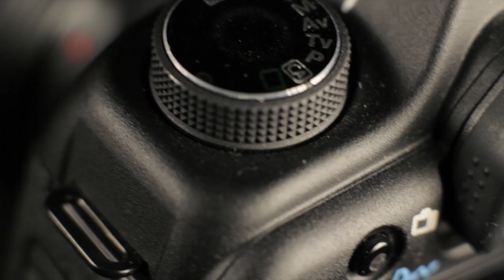HDSLR 101 #3: Understanding how video works on a HDSLR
In episode 3 of HDSLR 101 we discuss how video on a HDSLR works.  Differences between ISO and gain, how your f-stop can dramatically affect the look of your video, and other functions to give you the proper look in your shoot.